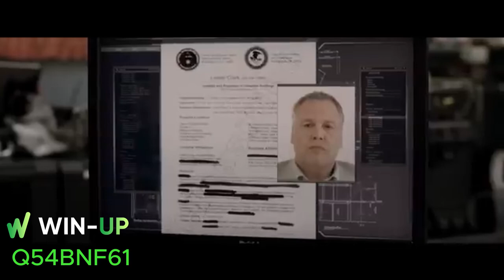Они чуть не погибли , но сбежали из тюрьмы.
🎬 Наш Telegram-канал с новыми фильмами и новинками! 🎥

🎞 Свежие премьеры и эксклюзивные новинки каждый день!
📲 Будь первым, кто узнает о лучших фильмах и сериалах!